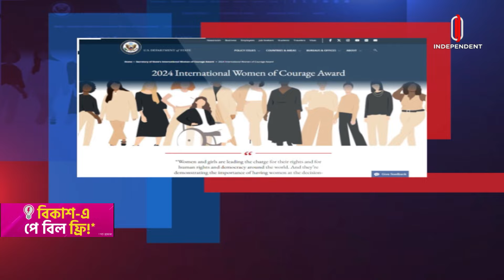সাহসী নারী পুরস্কার গ্রহণ করেছেন আইনজীবী ফৌজিয়া করিম ফিরোজ | News Update | Independent TV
২০২৪ সালের আন্তর্জাতিক সাহসী নারী পুরস্কার গ্রহণ করেছেন বাংলাদেশের সুপ্রিম কোর্টের আইনজীবী ফৌজিয়া করিম ফিরোজ। সোমবার হোয়াইট হাউসে মার্কিন পররাষ্ট্র মন্ত্রণালয় আয়োজিত অনুষ্ঠানে তার হাতে পুরস্কার তুলে দেন ফার্স্ট লেডি জিল বাইডেন ও পররাষ্ট্রমন্ত্রী অ্যান্টনি ব্লিঙ্কেন।

Bangladesh Supreme Court lawyer Fauzia Karim Feroze has received the 2024 International Women of Courage Award. First Lady Jill Biden and Secretary of State Anthony Blinken handed over the award to him at a ceremony organized by the US State Department at the White House on Monday.